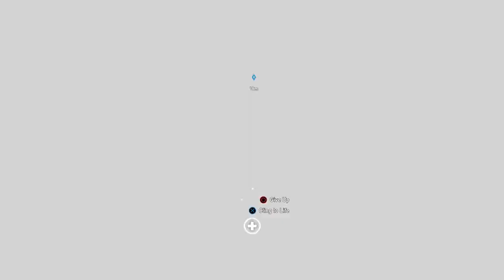Far Cry 5, Part 10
Just a bit of run around for this one. Nothing real special.